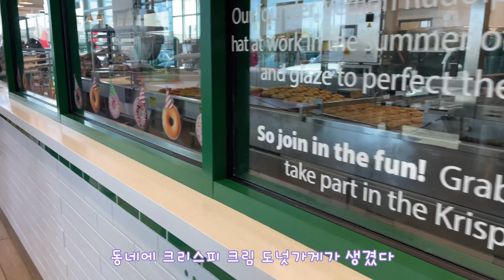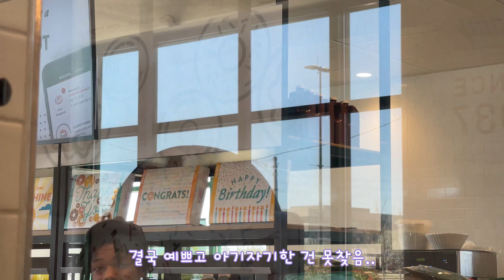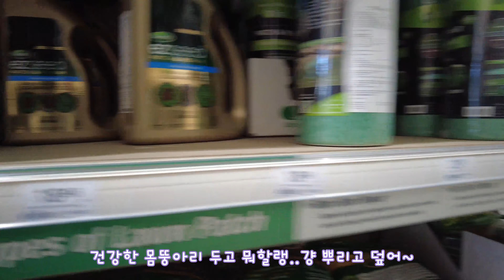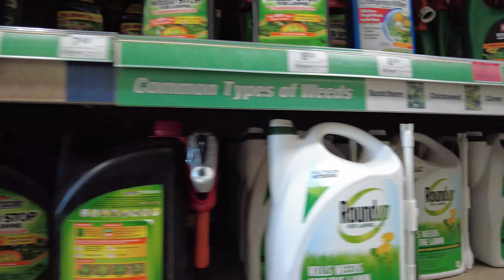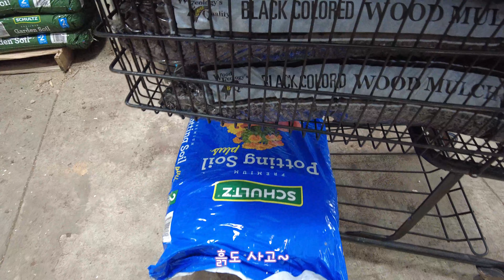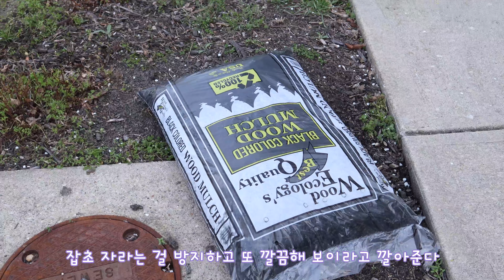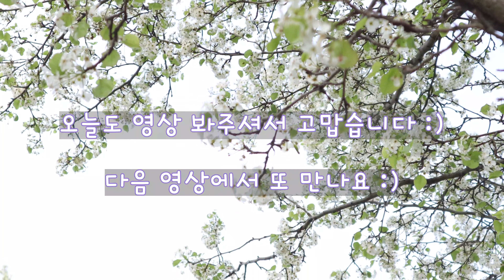[미국일상Vlog] 생일 보내기/ 봄 맞이 앞마당 정리하기/